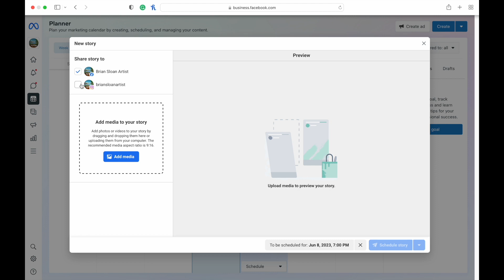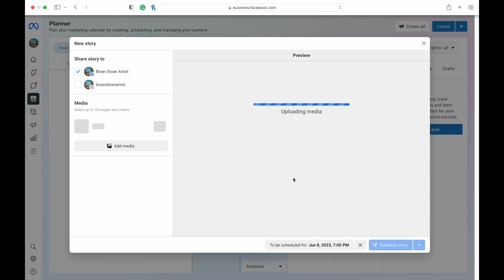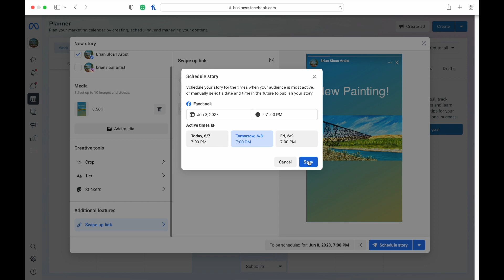How To Schedule Facebook Stories With Meta Business Suite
Enhance your social media game by learning how to schedule Facebook stories through the Meta Business Suite. Note that this doesn't work for personal profiles but only works for pages. Meta Business Suite is a free resource for Facebook Pages where you can schedule stories, posts, and reels all in one place.

If you haven't checked out my other scheduling tips, you can watch them all on this playlist

If you enjoyed this video and want to help me continue to make these types of videos, please consider donating to the cause below: